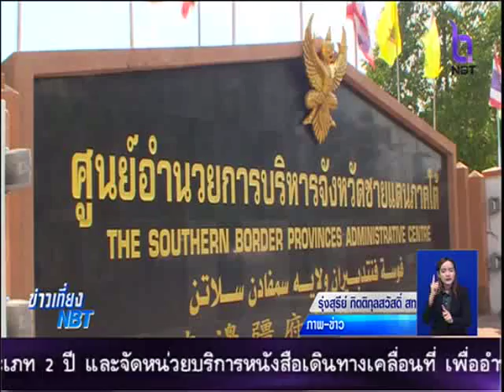ศอ.บต.เชิญชวนส่งภาพถ่ายส่งเสริมพหุวัฒนธรรมเข้าไลน์กลุ่ม